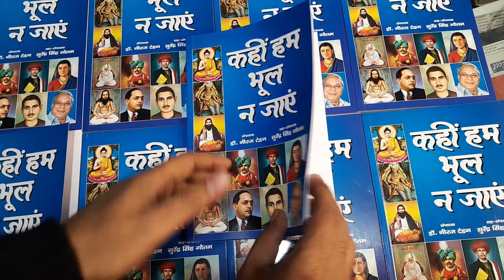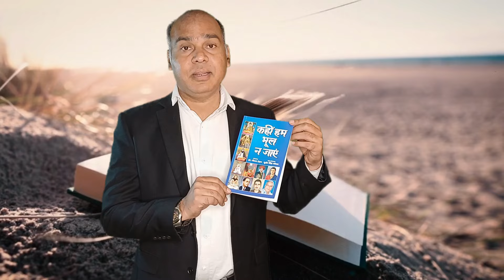2027 में ऐसे होगी मायावती की बापसी सुजीत सम्राट का बड़ा बयान